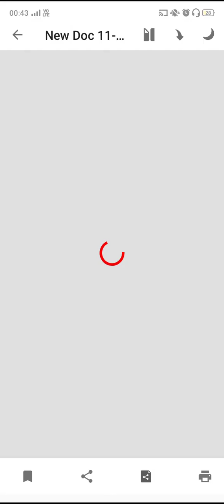gs+ gk marathon Delhi police